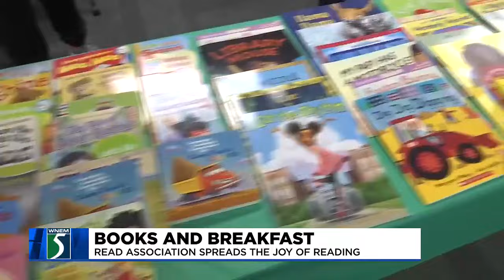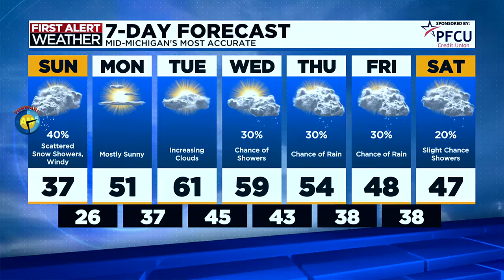TV5 News Update: Saturday evening, March 9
Here are the top stories we are following tonight.